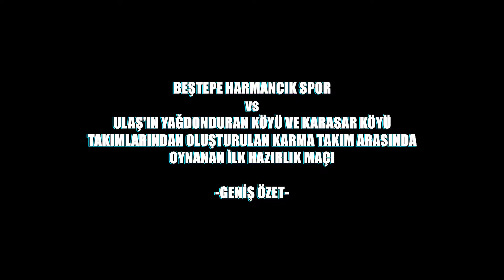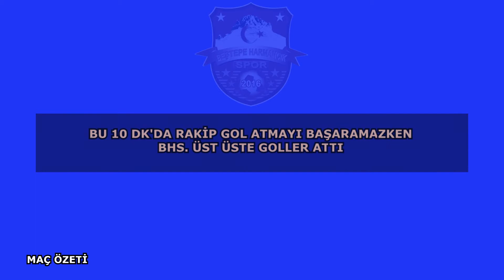Beştepe Harmancık Spor ilk hazırlık maçı. GENİŞ ÖZET HD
Beştepe Harmancık Spor'un Ulaş'ın Yağdonduran Köyü ve Karasar Köylerinin takımlarının birleşiminden oluşan karma takımla yapılan ilk hazırlık maçının geniş özeti.

Not: Sağ aşağıdaki çark simgesinden kalite ayarını HD olarak seçersek, video çok akıcı olacak, TV'den izliyormuş hissi kazandıracaktır. Bunu sağlamak için videoyu 50p yükledik.

İYİ SEYİRLER...